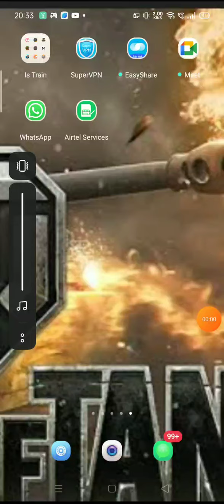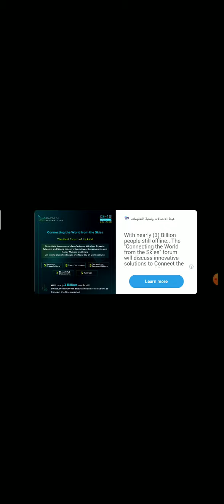October 24, 2022